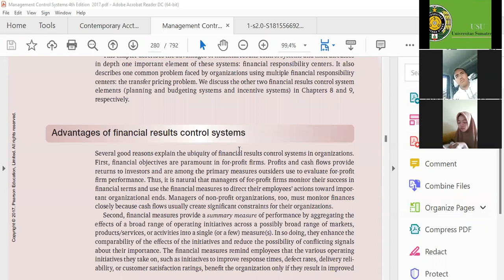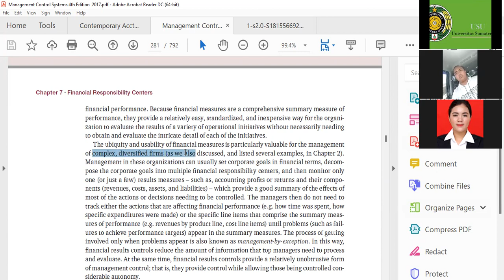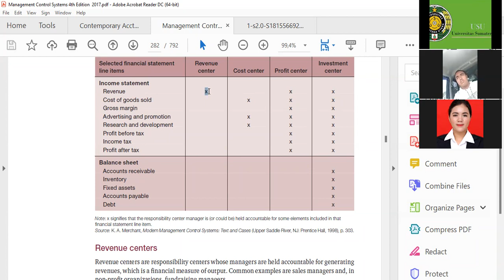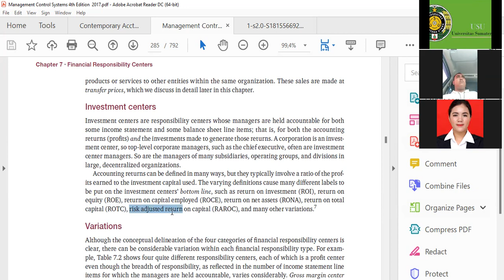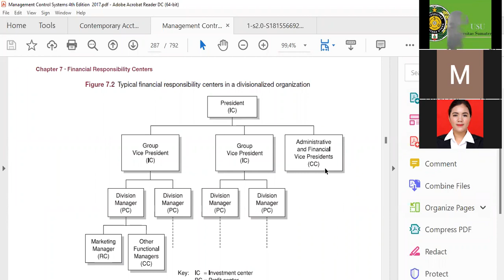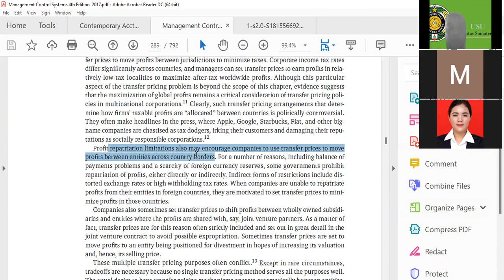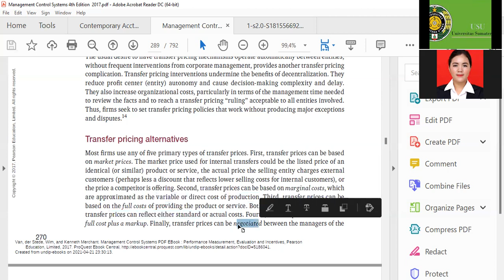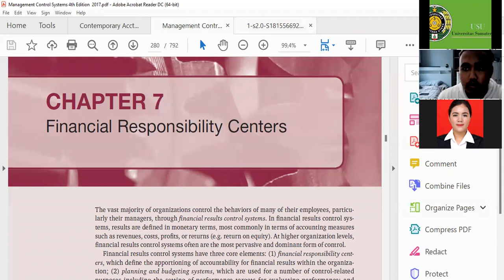Financial responsibility centers & Transfer prices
This chapter has provided an introduction to financial responsibility centers and transfer
pricing. Financial responsibility centers are one of the core elements of financial results control
systems. The definitions of financial responsibility centers are important because they
provide managers signals about what financial statement line items they are expected to pay
attention to. We discussed how the financial responsibilities usually are congruent with the
managers’ authorities or decision rights, but there are exceptions. Sometimes managers are
held accountable for financial statement line items over which they have no direct authority
because the accountability empowers them to influence the actions of those who do have
direct authority.
This chapter also discussed how the pricing of goods or services that are transferred from
one organizational entity to another often causes problems in the measurement of an entity’s
financial performance. Except in the rare situation where there is a perfectly competitive external
market for the internally traded good or service, no transfer pricing approach can guide
profit center managers to make decisions that are optimal from the corporation’s perspective
and simultaneously provide good information for evaluation. Incentives to move profits
between firm locations with different tax jurisdictions cause additional transfer pricing considerations.
Transfer pricing methods based on market prices or full costs, and variations thereof,
are in common use, but some companies also use negotiated transfer prices. No method is superior
in all settings; each has its advantages and disadvantages.
The next chapter discusses planning and budgeting systems, the second core element of
financial results control systems. Planning and budgeting systems also have several control
purposes, some of which, like transfer pricing purposes, sometimes conflict.